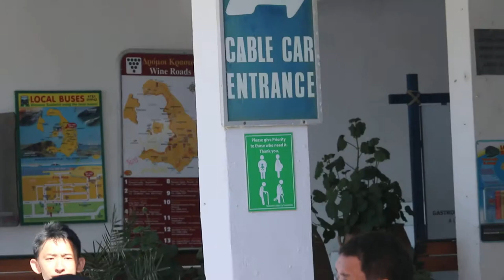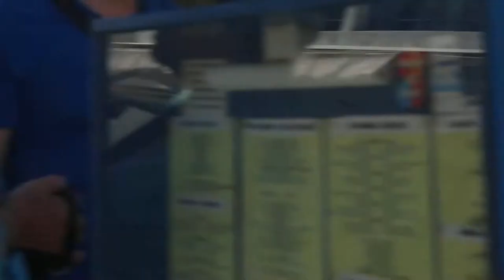Santorini - near cable car or donkey rides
Cable car or donkey rides down the hill cost 5 euros. 1 euro = S$.172. Many urbanised Singaporeans are not exposed to animal smells and will not take donkey rides. Need to be careful not to step onto the donkey poo.

Breezy, blue skies and sunshine.From Nov to Mar, all hotels close.